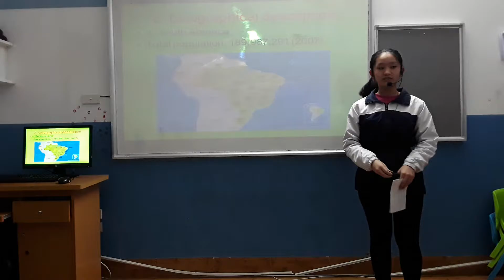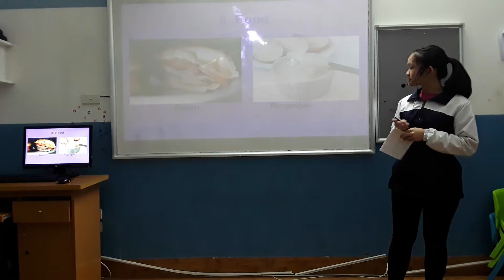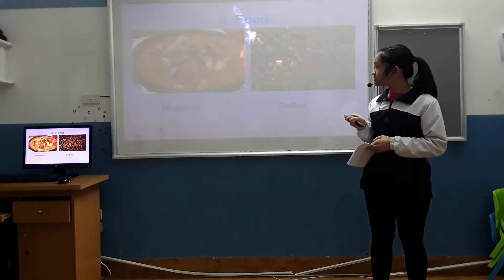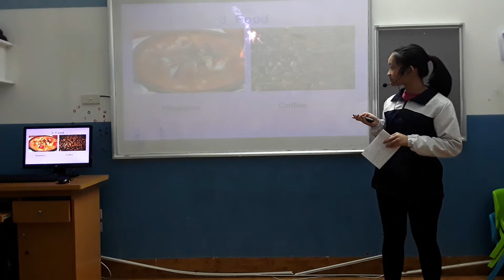Presentation ES6B, CEC, Thao Linh